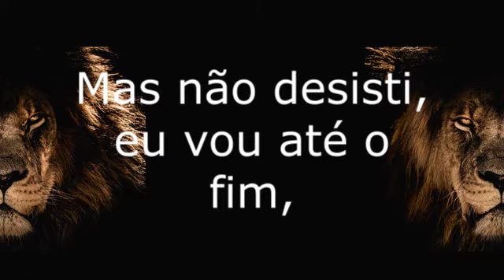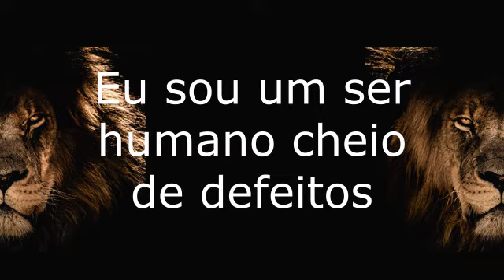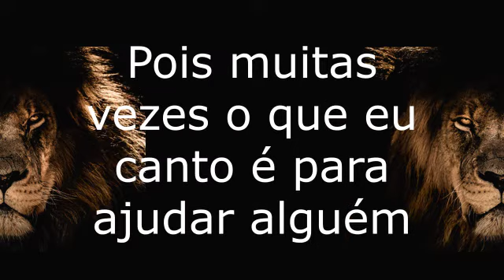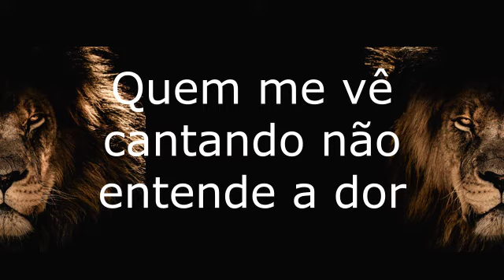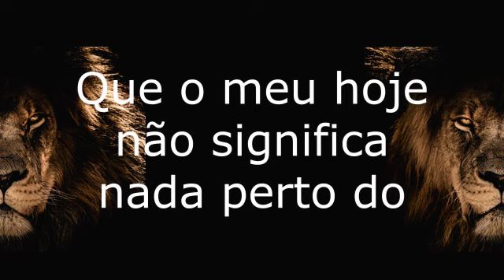ESTHER FIAUX Deus vai me sustentar VOZ E LETRA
ESTHER FIAUX
Deus vai me sustentar

As vezes eu estou em guerra,
 mas eu tenho que cantar
As vezes eu quero ouvir,
mas Deus me usa para falar
Tem dias que o peito aperta,
só dá vontade de chorar
Mas não desisti, eu vou até o fim,
Daqui a pouco eu chego lá
Eu sou um ser humano cheio de defeitos
Mas Deus é perfeito e vai me ajudar
Tenho meus conflitos erros e acertos
Mas há uma promessa e não posso parar
Quem me vê cantando não entende a dor
E as guerras que tenho que enfrentar
Pois muitas vezes o que eu canto
é para ajudar alguém se levantar
Mas eu confesso nem sempre eu estou bem
Mas mesmo assim eu vou profetizar
Que o meu hoje não significa nada perto do
que Deus fará
Pois muitas vezes o que eu canto é para ajudar alguém
se levantar
que Deus fará
Quem é como o meu Deus não, não há
Ele já sabe tudo o que eu preciso
sem eu precisar falar
Se ele permitiu é porque já viu
que eu conseguiria suportar
Ele já sabe tudo o que eu preciso sem eu precisar falar
que Deus fará
Pois muitas vezes o que eu canto é
para ajudar alguém se levantar
que Deus fará
Que Deus fará
Que Deus fará